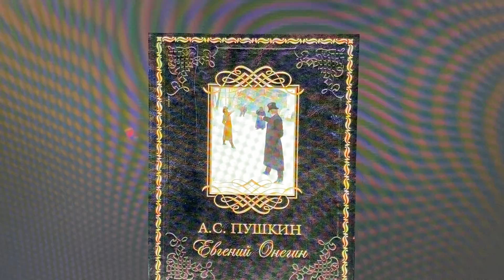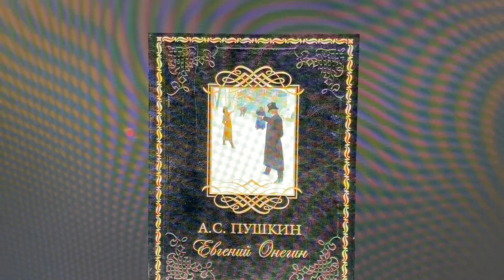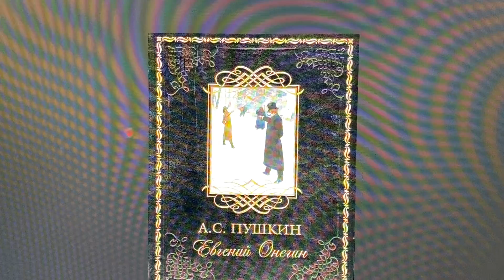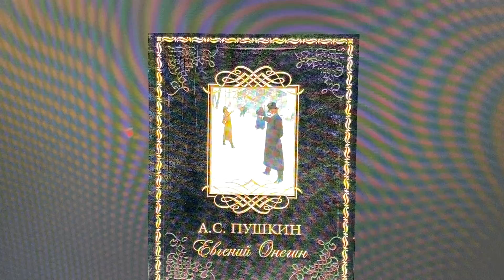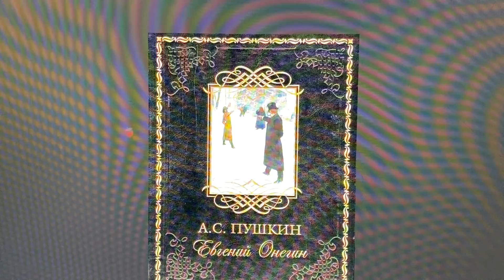Читаем вместе: А.С.Пушкин «Евгений Онегин»/Глава 4/04.02.22